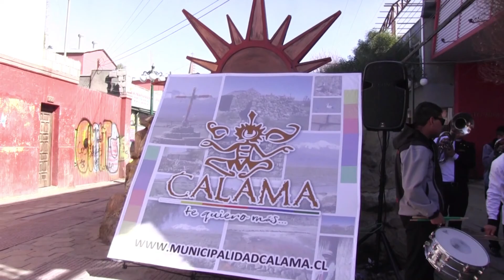Muestra Itinerante “Calama Patrimonial” recorrerá comunas de la Región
La iniciativa visitará este fin de semana María Elena, y arribará próximamente en Antofagasta y Mejillones.
Este año la dirección de Turismo de la Corporación Cultural de Calama inició una interesante iniciativa con la finalidad de promover turísticamente Calama y sus alrededores, contribuyendo a la puesta en valor y difusión del Patrimonio a través de la muestra “Calama Patrimonial”, la cual tuvo dos presentaciones en la comuna, pero llegó además a visitar Mejillones y Tocopilla.
Dado el éxito de la iniciativa, una segunda etapa fue postulada al FNDR 2% de Cultura 2014, proyecto que fue aprobado y que permitirá llegar con la muestra “Calama Patrimonial” éste 29 y 30 de noviembre hasta la comuna de María Elena. A esto se suma una visita a Antofagasta este 13 y 14 de diciembre, y el 31 de enero y 1 de febrero a la comuna de Mejillones, según confirmó el subdirector de Turismo de la Corporación Cultural de Calama, Miguel Ballesteros.
“Gracias a los aportes del F.N.D.R. 2% Cultura, se suman los aportes de la Corporación de Cultura y Turismo de manera de generar recursos suficientes para llevar esta muestra a distintos lugares, que consta de la Feria de la Biodiversidad, muestra del Museo de Historia Natural y Cultural del Desierto de Atacama, muestra del Depósito Arqueológico propio de nuestra institución, de manera de ir impregnando a los ciudadanos de estas comunas de lo que es el rico patrimonio de nuestra comuna”, concluyó.
Por su parte, Alejandra Zuleta Rodríguez, Directora Ejecutiva de la Corporación de Cultura y Turismo destacó que desde la institución se trabaja en lo que es conocido como eco-etnoturismo, de manera que la difusión del turismo no sea una invasión agresiva a estas localidades. “Tal como ha sido la política del Turismo Vecinal, que es donde de manera gratuita llevamos a diferentes ciudadanos a que conozcan el interior de Calama, también queremos que otras comunas nos conozcan. Sin embargo, en ese ámbito hay un trabajo que se está realizando con las comunidades muy de la mano porque queremos que ellos puedan recibir este turismo. Hay un trabajo bien responsable que se está haciendo desde el Municipio para poder coordinar con las comunidades y nosotros seguimos en el ámbito del respeto, para seguir apostando en esta política turística”.
La muestra itinerante “Calama Patrimonial” de éste fin de semana en María Elena, se emplazará en su Plaza de Armas desde las 10:00 de la mañana hasta las 19:00 horas.